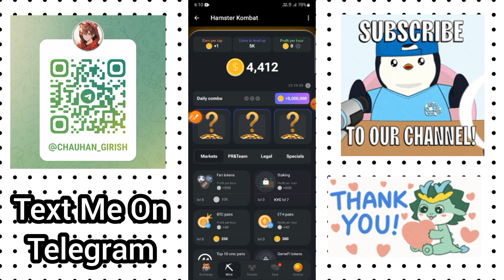Hamster Kombat Details Hamster Kombat Earn Hamster Kombat Level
Gi Tip
Your Queries -

Hamster Combat Details Hamster Combat Earn Hamster Combat Level